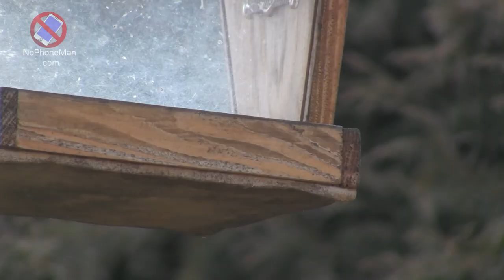Birding - Science Backed Health Benefits of Watching Wild Birds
Birding meaning: observation of wild birds doing their thing in nature.

In two of my previous videos, I have mentioned that there are scientifically proven health benefits to birding (also known as birdwatching, though there is slight difference between the two). The two videos are:

In this video I put the money where my mouth is and go over the research papers which looked at the health benefits of Birding.

Cited studies:

Doses of Neighborhood Nature: The Benefits for Mental Health of Living with Nature

The importance of species diversity for human well-being in Europe

Bird sounds and their contributions to perceived attention restoration and stress recovery

A Review of the Benefits of Nature Experiences: More Than Meets the Eye

The video contains 18 minutes of wild birds, including colorful tits feeding on sunflower seeds at my birdhouse, and woodpeckers chiseling on trees in the woods. That’s plenty to get you started on your quest to enjoy the health benefits of birding.

Granted, nothing beats going into nature and observing live birds while also breathing the fresh forest air and absorbing the healing energy of the woods. Plus, as is outlined in one of the cited studies, Phytoncides offer antimicrobial health benefits, however those can only be had while in the presence of plants and trees.

But if you’re not in a position to go out into the woods, watching video of wild birds is the second best thing. In this video you can have both - learn some science backed facts and at the same time, get the relaxing meditative health benefits by watching wild birds. The phrase “you can kill two birds with one stone” comes to mind, but somehow, given the topic of this video, it seems strangely inappropriate :/

It is my sincere hope that you will find this video helpful and benefit in some way from the images of the wildlife. All the videos were recorded by me and are exclusively provided for your benefits in this compilation.

Do however keep in mind that I am not a doctor, a scientist, a psychologist or your mother. I am not an expert on anything and have never claimed to be. Please always do your own research and if you need an expert advice, do consult an expert.

I’ll conclude the post with the quote by the biologist Luis Enrique Morales, director of the Bird Observatory of San Pancho (Observatorio de Aves de San Pancho), in the Bahía Banderas region, Nayarit, Mexico.

"Having a contact with nature [can bring] social level benefits such as the reduction of respiratory and mental diseases; and also other ecological benefits, such as: environmental services, which are essential assets for the health and well-being of human beings.

The act of observing the birds and having to make a coordination effort between our eyes and body to maintain balance, allows us to use both hemispheres of the brain, as well as waking up the acuteness of the senses, that is, to pay more attention to what we hear against what we observe, use our eye muscles in a more regular way, [...] give a good use to our senses."

00:00 Songbird in Slow Motion (GoPro)
00:40 Birdwatching reduces anxiety, depression and stress
01:28 More bird species around you make you happier
02:15 Birding for attention restoration and stress recovery
02:49 Review paper of multiple health benefits
03:51 Indirect viewing of nature works too (through images or windows)
04:32 Phytoncides – plants emitting antimicrobial
05:02 Shinrin-yoku – Forest bathing
05:21 Materia Non Medica
05:46 Birdwatching may prevent suicides (1979 study suggests)
06:45 Ornitherapy
07:48 Relax by watching my wild birds
08:29 Willow tit (Poecile montanus)
08:50 Blue tit (Cyanistes caeruleus)
09:07 Great tit (Parus major)
10:34 Different angle of tits feeding on sunflower seeds
11:42 Tits perched on trees
13:48 Compilation of songbirds flying to the birdhouse
15:58 Woodpecker chiseling a coniferous tree
16:29 Great spotted woodpecker (Dendrocopos major)
17:36 Bonus: Eurasian red squirrel (Sciurus vulgaris)